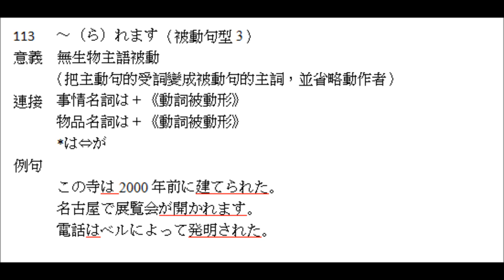林老師貳佰伍-113 「～（ら）れます」（被動句型3）